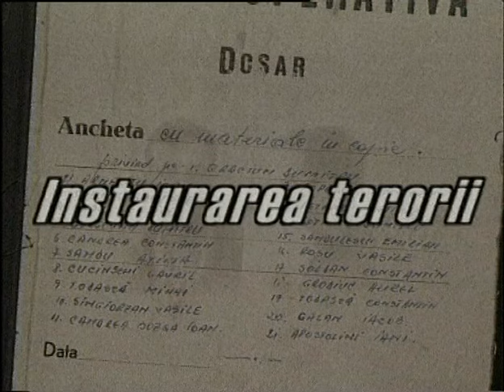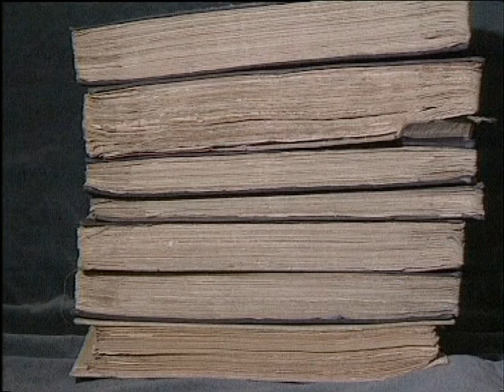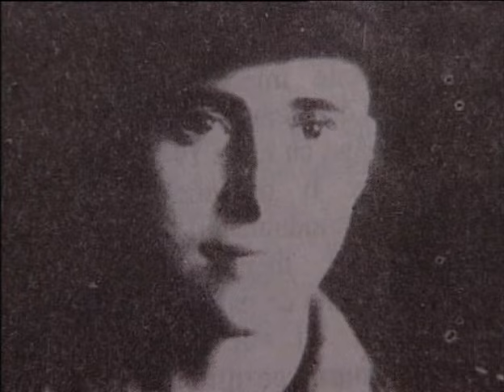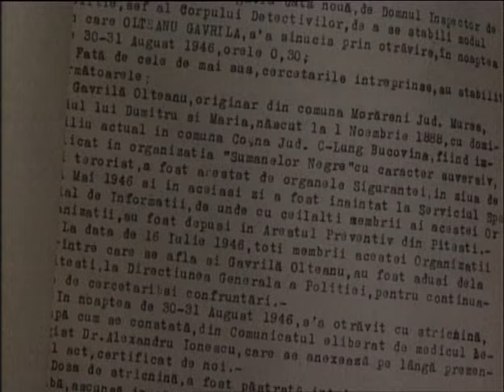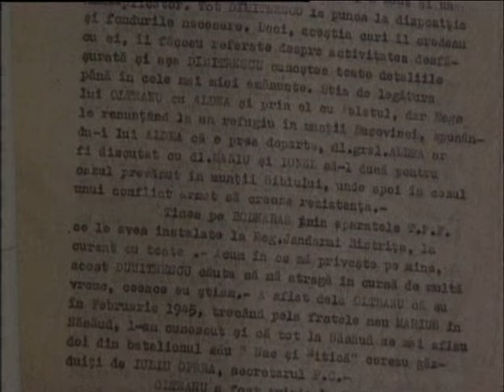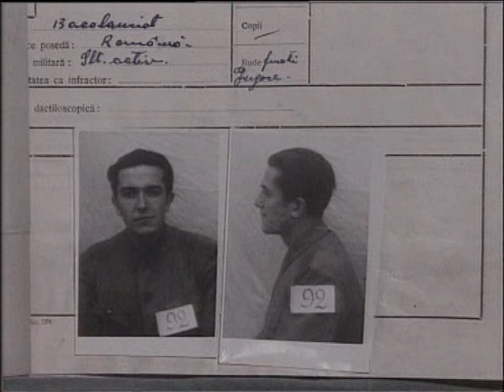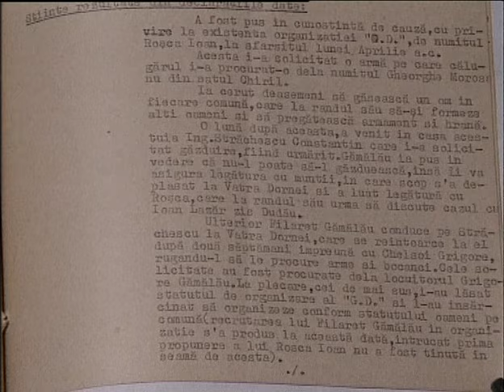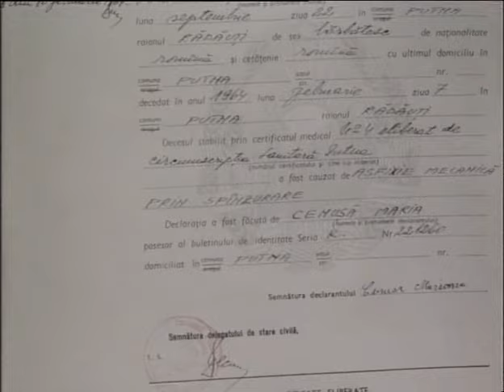Memorialul Durerii-PRIMII PARTIZANI(EPISODUL 1)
Memorialul Durerii este un serial documentar de televiziune care prezintă persecuția, închisorile, lagărele de muncă forțată, acțiunile represive ale „Securității” din România comunistă, realizat de TVR, al cărui principal producător este Lucia Hossu-Longin. „Memorialul durerii” a fost realizat în 120 de episoade, care au fost achiziționte de Biblioteca Congresului American și de arhivele Hoover, fără să fie însă difuzate în afara României. Au fost filmate peste 100.000 de minute cu supraviețuitori ai închisorilor comuniste.
Toate popoarele ocupate de sovietici au opus rezistenţă comunismului.
Dar România a avut cea mai amplă, cea mai sângeroasă şi cea mai îndelungată rezistenţă armată anticomunistă, care a durat 18 ani.
Românii au dovedit că nu se lasă îngenuncheaţi fără luptă. De aceea, represiunea a fost extrem de dură.
Jertfele partizanilor în munţi şi închisori dă dreptul României să privească demn, cu fruntea sus, celelalte popoare ale lumii.
O precizare: rezistenţa armată sau mişcarea de partizani a fost vârful de lance al opoziţiei poporului român la impunerea regimului comunist de către sovietici.
Au existat organizaţii paramilitare pregătite de luptă, dar care au stat în aşteptarea unei intervenţii eliberatoare, organizaţii subversive neînarmate, grupuri de sabotaj economic, opoziţia ţărănimii la colectivizarea agriculturii, grupuri care au cules informaţii şi le-au transmis etc.
Din documente au fost identificate 19 centre de rezistenţă armată anticomunistă în România.
 Primul a fost alcatuit din  Voluntarii bucovineni încadraţi în Batalionul Fix Regional Bucovina sau în grupurile de partizani au luptat împotriva trupelor sovietice invadatoare.